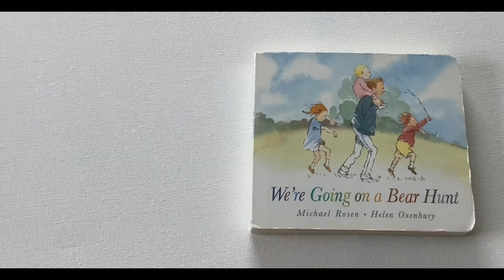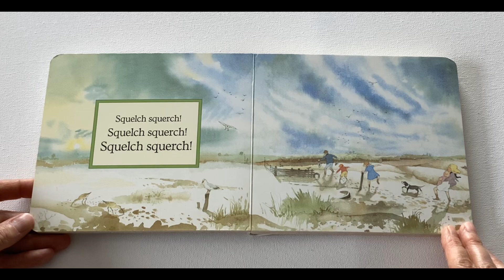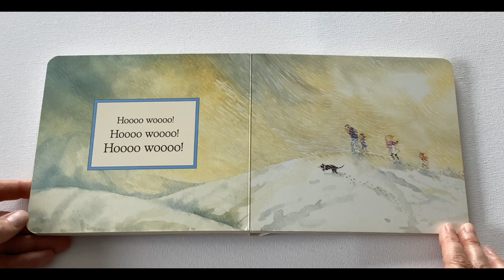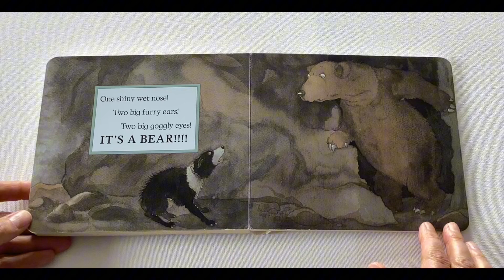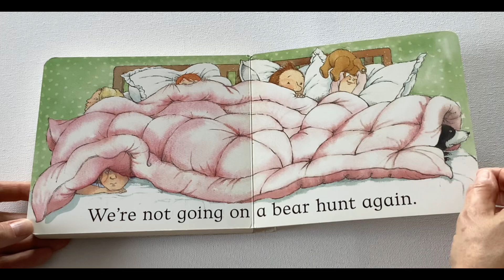Oma reads “We’re going on a bear hunt”